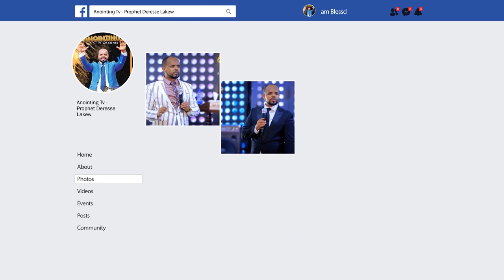ሙሽሪቷ በጫጉላዋ ዕለት...BY MAN OF GOD PROPHET DERESSE LAKEW